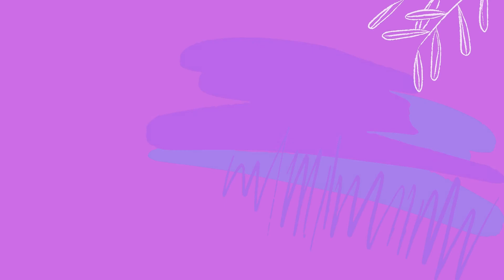Easter eggs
Kako da napravite i aranžirate moderna uskršnja jaja? Kuvana jaja obojite akrilnim bojama u boji zlata, srebra i bronze. Boju nanosite sunđerom. Kada se boja dobro osuši, ukrasite jaja ukrasnom trakom u boji zlata. Vežite mašnicu i pišite poruku po želji.  Koristite veštačko perje za dodatnu dekoraciju.

How to make and arrange a modern Easter egg? Paint the boiled eggs with acrylic paints in gold, silver and bronze. Apply the paint with a sponge. When the paint dries well, decorate the eggs with a gold-colored decorative ribbon. Tie a bow and write a message as desired. Use artificial feathers for additional decoration.